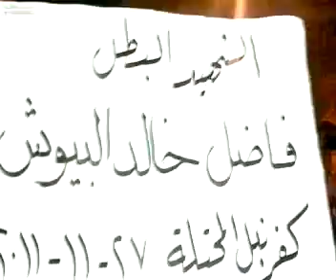27 11 Kafranbel, Idlib أوغاريت كفرنبل إدلب عرس الشهيد فاضل خالد البيوش